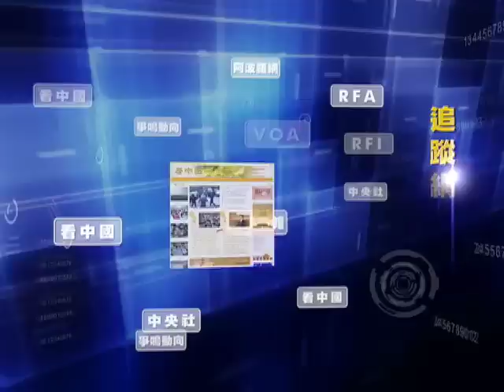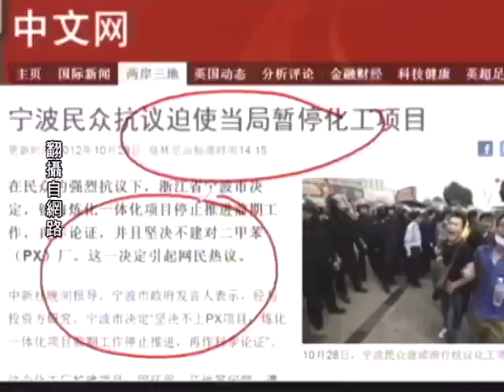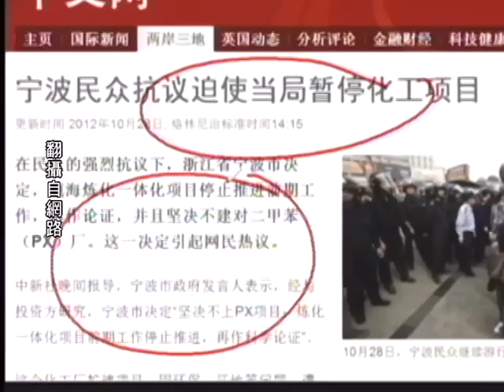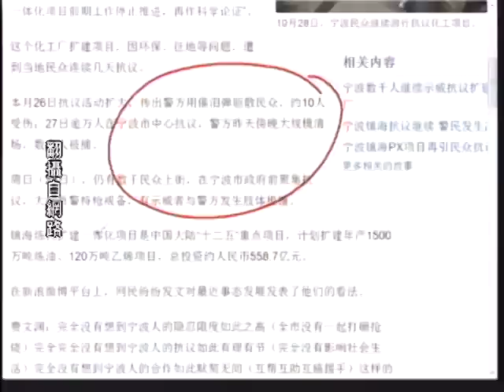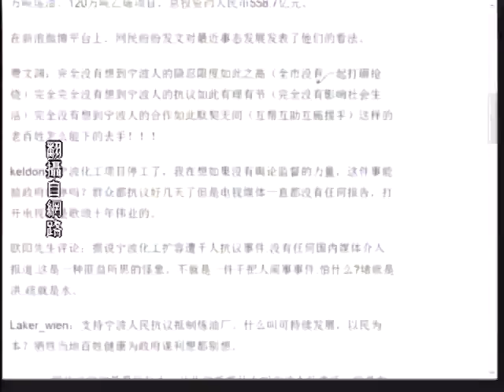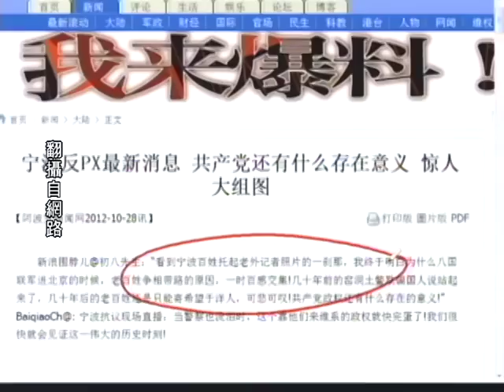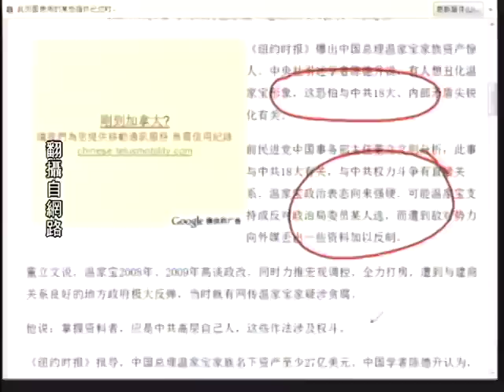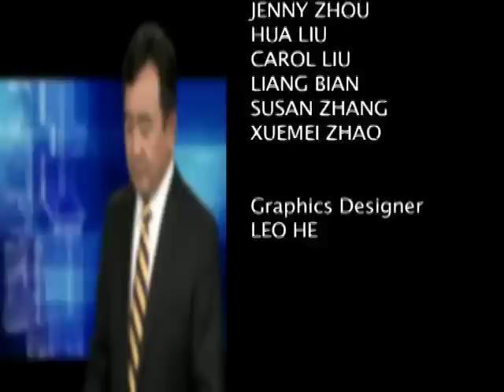《今日点击》宁波民众抗议成功PX被暂停 传一大学生死亡？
在民众的强烈抗议下，浙江省宁波市决定，镇海炼化一体化项目停止推进前期工作，再作论证，并且坚决不建对二甲苯（PX）厂。这一决定引起网民热议。